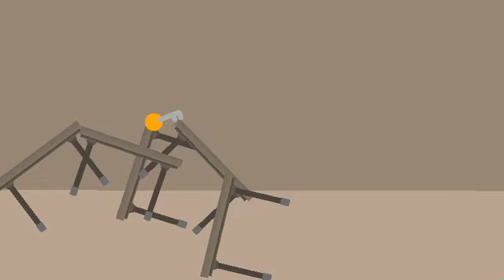Piggy Book 2 Chapter 3 (2/3) Fan-Made